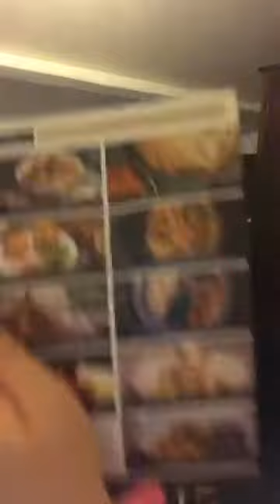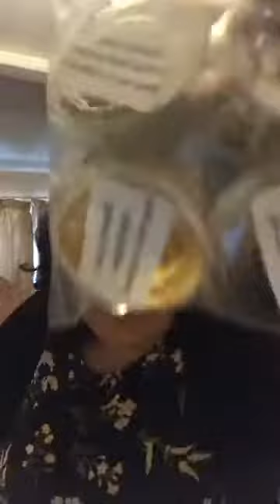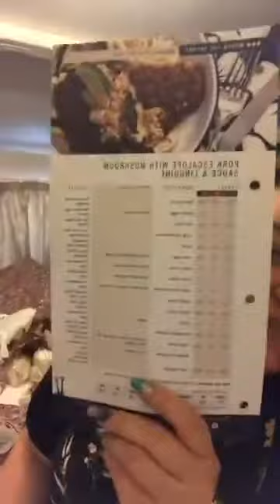Born & Bred Live Unboxing September 2017 by Mel for BoXession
Born & Bred Live Unboxing September 2017 by Mel for BoXession Facebook Group...